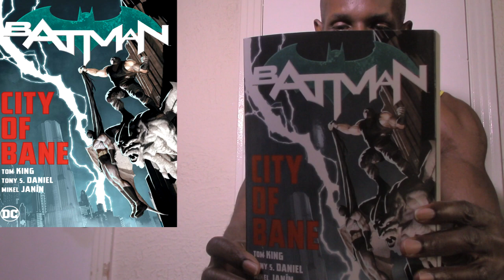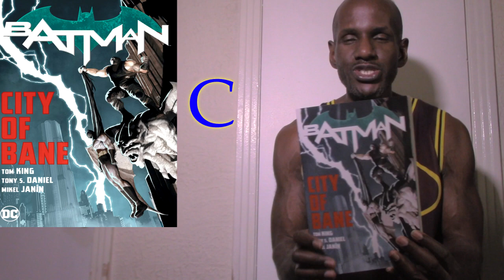Batman: City of Bane: The Complete Collection Review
Its my review for this graphic novel about Gotham City being taken over by Bane.